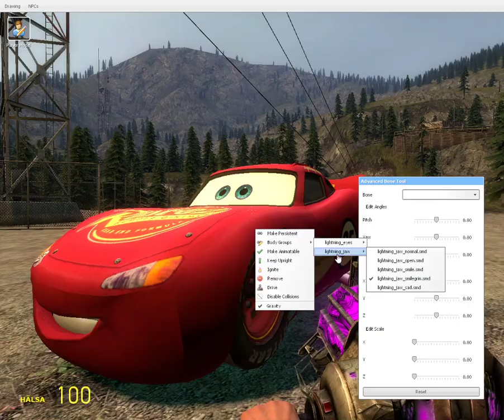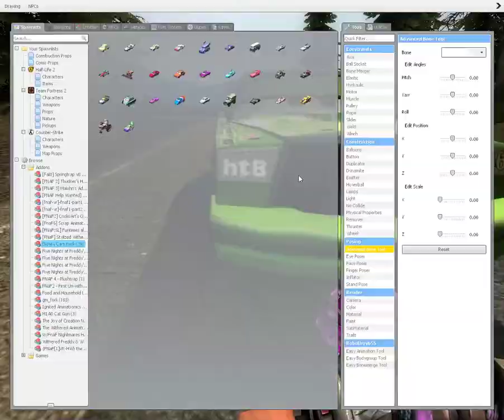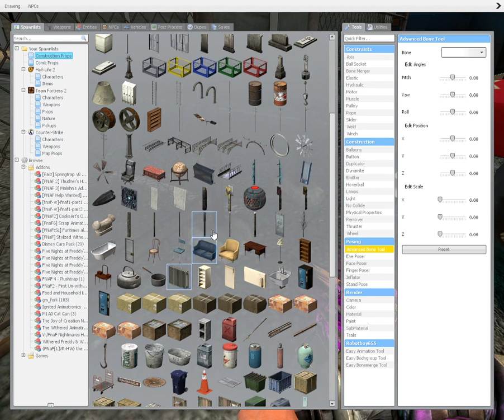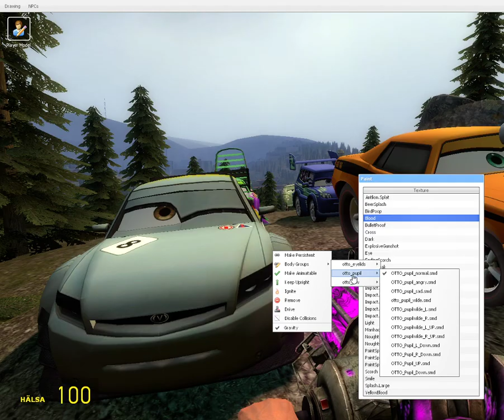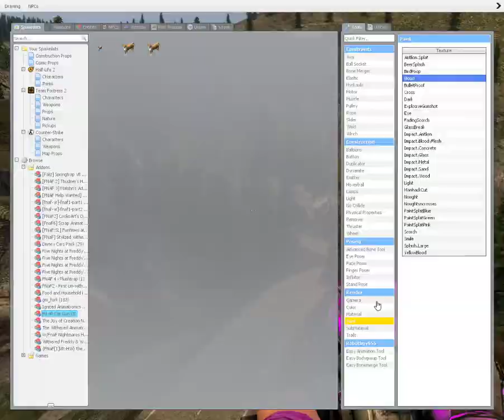"You're Mocking To Youself Bro!" A Lightning McQueen Film! Created By Me || Written By John Lasseter